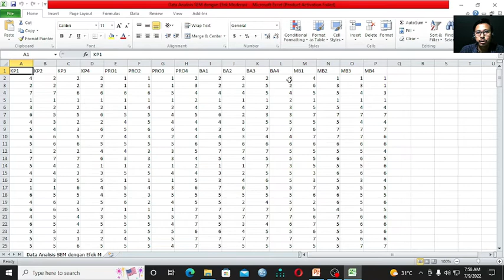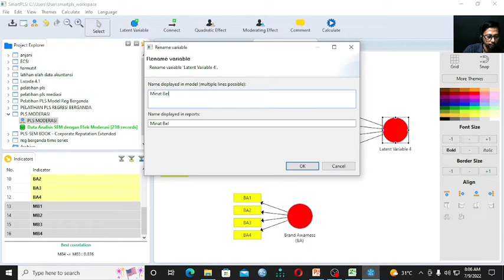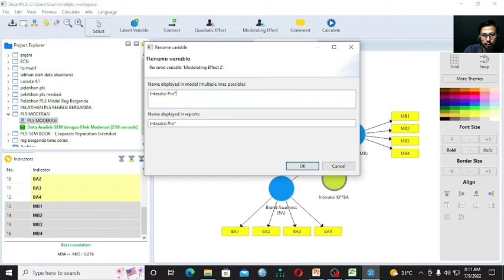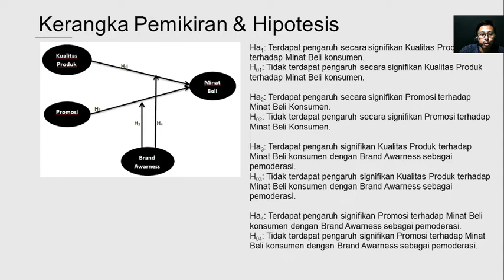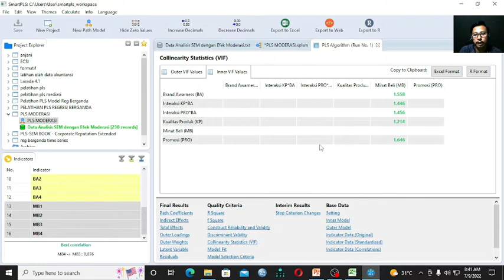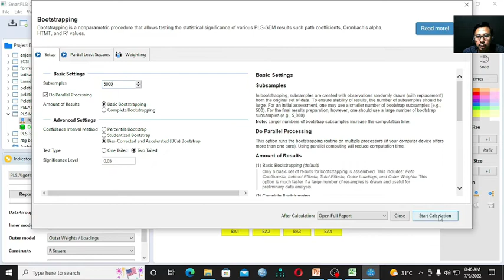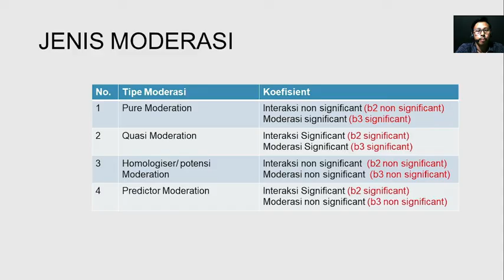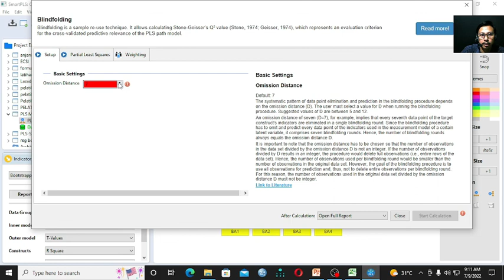CARA MENGOLAH DATA UJI MODERASI DENGAN SMART PLS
REVISI PADA:
1. Slide PPT. Jenis Moderasi (Menit 25.22) : yang benar penjelasan tipe moderasi tulisan yang berwarna merah. b2: variabel moderasi dan b3: variabel interaksi.
2. Menit 26:38, Ketika variabel moderasi signifikan (BA), dan variabel Interaksi tidak signifikan (PRO*BA), maka masuk ke tipe moderasi PREDIKTOR MODERASI (pada vidio dijelaskan tipe pure moderasi yang benar adalah PREDIKTOR MODERASI).

TIPE MODERASI:
1. PURE MODERASI : (b2 non significant); (b3 significant)
2. QUASI MODERASI: (b2 significant); (b3 significant)
3. POTENSI MODERASI: (b2 non significant); (b3 non significant)
4. PREDIKTOR MODERASI: (b2 significant); (b3 non significant)
Yang dimasud dengan variable moderasi adalah: Variabel yang kehadirannya dapat memperkuat atau memperlemah pengaruh antara variable eksogen terhadap variable endogen.

Uji signifikansi variable moderasi disini, dilihat dari interaksi antara variable eksogen kualitas produk dan promosi dengan variable moderasi brand awareness.
SLIDE: Kita lihat ke slide:
Disini saya gambar kerangka pemikirannya:
Saya buat variable dalam bentuk ellips ya atau lingkaran bukan kotak persegi panjang, karena variable ini sebagai variable laten atau Unobserved yang tidak bisa diukur secara langsung, karena data merupakan data cross section yang memiliki indicator-indikator sebgai alat ukur variable laten tersebut.
Dan hipotesis operasional penelitian sebagai berikut:
Ha1: Terdapat pengaruh secara signifikan Kualitas Produk terhadap Minat Beli konsumen.
H01: Tidak terdapat pengaruh secara signifikan Kualitas Produk terhadap Minat Beli konsumen.
Ha2: Terdapat pengaruh secara signifikan Promosi terhadap      Minat Beli Konsumen.
H02: Tidak terdapat pengaruh secara signifikan Promosi terhadap Minat Beli Konsumen.
Ha3: Terdapat pengaruh signifikan Brand Awarness sebagai pemoderasi antara pengaruh Kualitas Produk terhadap Minat Beli konsumen
H03: Tidak terdapat pengaruh signifikan Brand Awarness sebagai pemoderasi antara pengaruh Kualitas Produk terhadap Minat Beli konsumen
Ha4: Terdapat pengaruh signifikan Brand Awarness sebagai pemoderasi antara pengaruh Promosi terhadap Minat Beli konsumen.
H04: Tidak terdapat pengaruh signifikan Brand Awarness sebagai pemoderasi antara pengaruh Promosi terhadap Minat Beli konsumen.
Jadi Brand Awerness sebagai variable moderasi. Artinya jika semakin tinggi Brand Awarness, maka pengaruh kualitas produk terhadap minat beli akan semakin meningkat, dan sebaliknya semakin rendah Brand Awarness, maka pengaruh kualitas produk terhadap minat beli akan semakin menurun. Maka Kualitas produk akan semakin efektif apabila brand awarnessnya tinggi, begitu sebaliknya jika brand awarnessnya rendah maka kualitas produk tidak begitu berpengaruh terhadap minat beli. Ini makna dari variable Moderasi.
Jadi pada contoh kasus data yang akan kita olah, kita buat 4 hipotesis.
Hipotesis operasional ini terdiri atas Hipotesis alternatif (Ha) dan Hipotesis null, Hipotesis alternative merupakan hipotesis kerja yang handal secara teori maupun bukti empiris, sedangkan Hipotesis null merupakan hipotesis yang kurang handal sebagai pembanding yang bersifat objektif dan netral dan menjadi penyeimbang dari hipotesis alternative, jadi jika hasil penelitian ini hipotesis alternative tidak terbukti atau ditolak, maka hipotesis null diterima.

Dari hasil bootsrapping kita bisa mendapatkan rumus regresi dengan moderasi sebagai berikut:
1) Persamaan regresi pada moderasi BA dan interaksi Kualitas Porduk dengan BA
Y = b1.X1 + b2.M + b3. X1.M
Y = 0,184.KP + 0,425.BA - 0,124.KP*BA
2) Persamaan regresi dengan moderasi BA dan interaksi Promosi dengan BA
Y = b1.X2 + b2.M + b3. X2.M
Y = 0,244.PRO + 0,425.BA – 0,008.PRO*BA